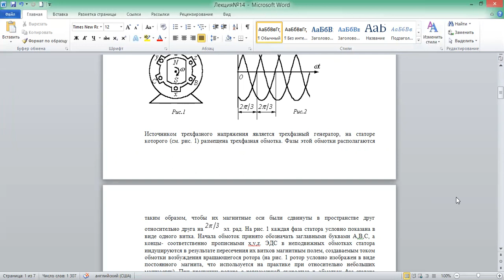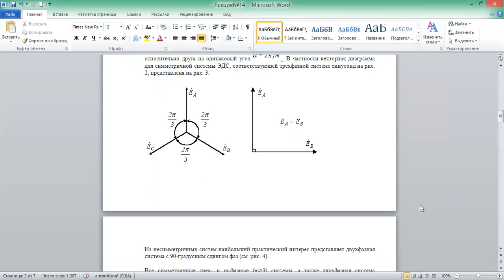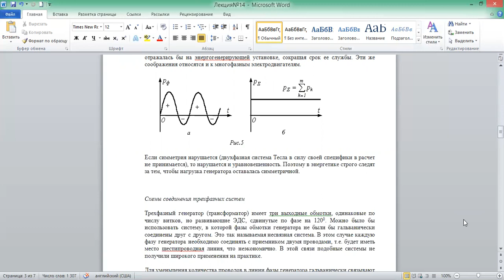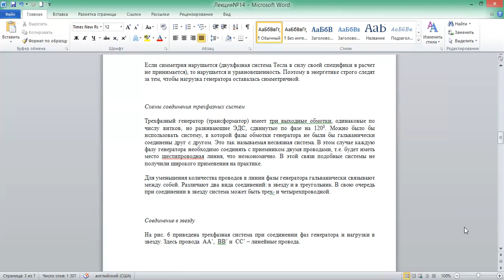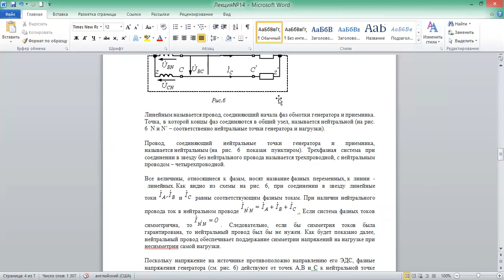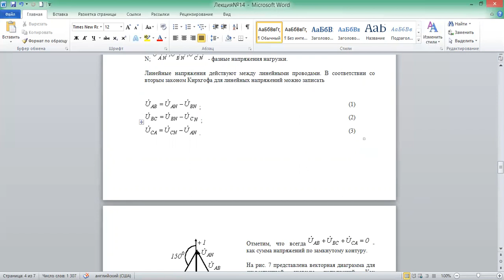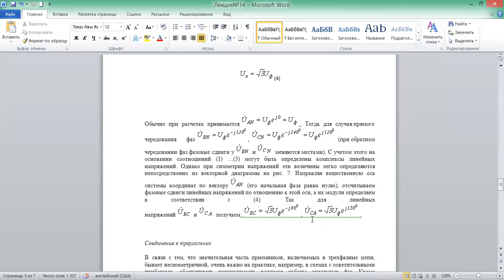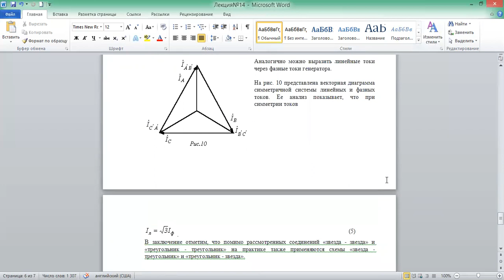Основы электрических цепей лекция№15